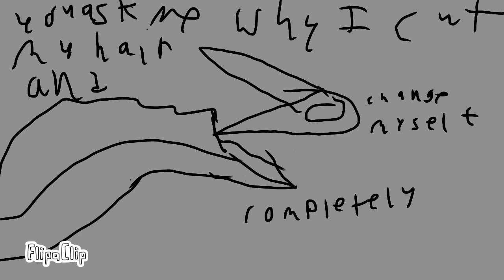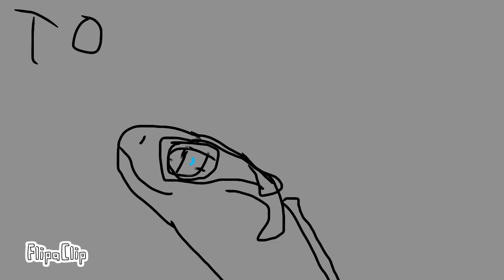I Don’t Know My Name (13+) (read desc)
This is actually about my friend Hayden. He is trans, and his family is against that, but I made this as to show we all can push through tough times and find our names. (And yes I KNOW it’s late for trans awareness day)

Song: I don’t know my name by Grace VanderWaal